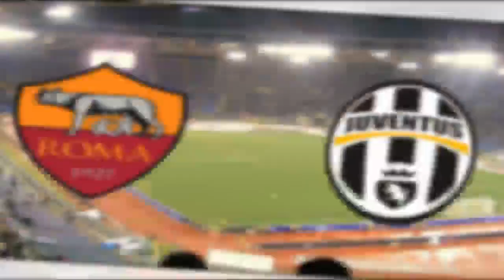Diretta Roma-Juventus oggi in tv e streaming gratis senza abbonamento: ecco dove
Serie A, diretta Roma-Juventus oggi 13 maggio: dove vederla in tv, in chiaro e streaming.